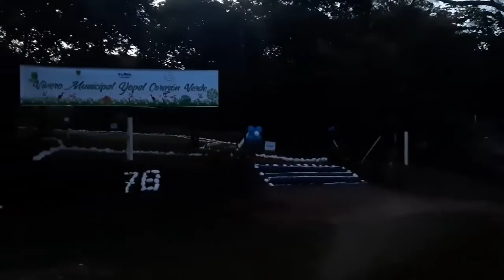Dra. María Rosa - Embajada de Japón designó 280 millones de pesos para el Centro de Hipoterapia que